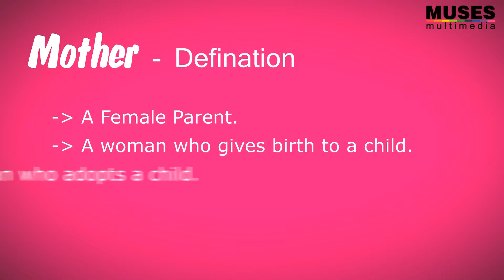Happy Mother's Day